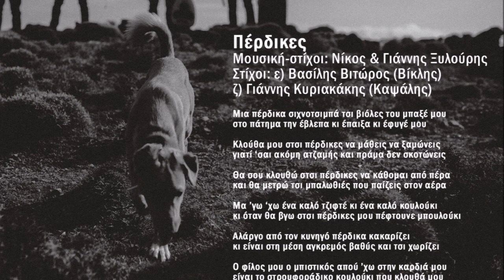ΝΙΚΟΣ & ΑΝΤΩΝΗΣ ΞΥΛΟΥΡΗΣ - ΠΕΡΔΙΚΕΣ | Official Audio Release © 2021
Μουσική-στίχοι: Νίκος & Γιάννης Ξυλούρης
Στίχοι: ε) Βασίλης Βιτώρος (Βίκλης), ζ) Γιάννης Κυριακάκης (Καψάλης)
NIKOS & ADONIS XYLOURIS - PERDIKES | Official Audio Release © 2021
Lyrics: e) Vasilis Vitoros (Viklis), f) Yannis Kiriakakis (Kapsalis)

Μια πέρδικα σιχνοτσιμπά τσι βιόλες του μπαξέ μου
στο πάτημα την έβλεπα κι έπαιξα κι έφυγέ μου

Κλούθα μου στσι πέρδικες να μάθεις να ξαμώνεις
γιατί ‘σαι ακόμη ατζαμής και πράμα δεν σκοτώνεις

Θα σου κλουθώ στσι πέρδικες να κάθομαι από πέρα
και θα μετρώ τσι μπαλωθιές που παίζεις στον αέρα

Μα ’γω ‘χω ένα καλό τζιφτέ κι ένα καλό κουλούκι
κι όταν θα βγω στσι πέρδικες μου πέφτουνε μπουλούκι

Αλάργο από τον κυνηγό πέρδικα κακαρίζει
κι είναι στη μέση αγκρεμός βαθύς και τσι χωρίζει

Ο φίλος μου ο μπιστικός απού ’χω στην καρδιά μου
είναι το στρουφοράδικο κουλούκι που κλουθά μου

ΝΙΚΟΣ & ΑΝΤΩΝΗΣ ΞΥΛΟΥΡΗΣ - ΖΩΝΤΑΝΗ ΗΧΟΓΡΑΦΗΣΗ ΣΤΑ ΚΑΠΕΤΑΝΙΑΝΑ
Οι Νίκος & Αντώνης Ξυλούρης, γόνοι της σπουδαίας μουσικής οικογένειας των Ξυλούρηδων, έρχονται να μας γυρίσουν στο παρελθόν με την πρώτη τους ζωντανή ηχογράφηση, η οποία ηχογραφήθηκε στο γραφικό χωριό «Καπετανιανά» το Νοέμβριο του 2019 και συγκεκριμένα στη «Θαλόρη».
Θέλουμε να τους ευχαριστήσουμε που μας εμπιστεύτηκαν την δουλειά τους και να τους καλωσορίσουμε στην δισκογραφική μας εταιρεία.
Είμαστε περήφανοι και είναι και τιμή μας που έχουμε πορευτεί στα μουσικά μονοπάτια του χθες με την προηγούμενη γενιά την Ξυλούρηδων και επίσης μεγάλη μας τιμή και χαρά που θα πορευτούμε στα μουσικά μονοπάτια του αύριο με τη νέα γενιά που βγαίνει μπροστά με φτερά τα νιάτα και τη ζωντάνια της!
Γιατί η μουσική είναι μια γλώσσα που μας οδηγεί στα σύνορα του απείρου.

"Ευχαριστούμε θερμά τον Μάρκο Σκορδαλάκη και τη «Θαλόρη» που μας παραχώρησαν τον χώρο όπου έγινε η ηχογράφηση. Ευχαριστούμε επίσης και την Έλενα Καττή για τη φωτογράφηση και τον Δημήτρη Καλπάκα ως βοηθό ηχολήπτη.
Καλή ακρόαση!"
Νίκος & Αντώνης Ξυλούρης

Νίκος Ξυλούρης - Λύρα, τραγούδι
Αντώνης Ξυλούρης - Λαγούτο, τραγούδι
Γιώργος Σταυρακάκης - Λαγούτο
Χάρης Μπάκας - Κρουστά
Αριστοτέλης Τέλης - Ηχοληψία

Nikos Xylouris - Lyra, vocals
Adonis Xylouris - Lute, vocals
Giorgos Stavrakakis - Lute
Haris Bakas - Percussions
Aristotelis Telis - Sound

ΠΕΡΙΕΧΟΜΕΝΑ:
1 – Πέρδικες 7.49
2 - Όντε σε πρωτ’ αγάπουνα 7.11
Μουσική: α) Θανάσης Σκορδαλός, β) Καραγκιουλές
γ) Νικόλαος Σαριδάκης (Μάυρος) Γιώργος Κουτσουρέλης (Κολυμπαριανός)
δ) Νικηφόρος Αεράκης
Στίχοι: α) Γιώργης Μπέρκης (Κατσούγκρης)
β) Αγνώστου, γ) Μενέλαος Νταγιαντάς
δ) Γιάννης Αεράκης (Πολογιάννης)
3 - Μαλεβιζιώτικος χορός (ορχηστρικό) 3.40
Μουσική παραδοσιακή
4 - Κοντυλιές/Μερακλίνα 12.36
Μουσική-στίχοι: Παραδοσιακοί
ε,ζ) Σκοπός Μερακλίνας - Νίκος & Αντώνης Ξυλούρης
Στίχοι: Μανώλης Ξυλούρης (Τζιτζής)
5 - Σώσε με γιατρέ μου 3.47
Μουσική - στίχοι παραδοσιακοί
6 - Ψαραντώνης (ορχηστρικό) 3.35
Μουσική: Ψαραντώνης
7 - Ανωγειανός Πηδηχτός (ορχηστρικό) 3.15
Μουσική παραδοσιακή

Μιχάλης Μαυράκης - Mastering

Nikos and Andonis Xylouris, progeny of the renowned Xylouris musical family, are here to connect us to the past through their first live recording taken place at the picturesque village Kapetaniana in November 2019, particularly at ‘Thalori” estate.
We would like to thank them for  entrusting us with their work and welcome them to our Record Company.
We are quite proud and honoured  having walked the same musical paths of the past along with the previous Xylouris generation and yet, still honoured and delighted to be walking the musical path of tomorrow along with this new generation that comes out ahead bearing the wings of Youth!
For, music is a language leading to infinity. Music knows no borders!